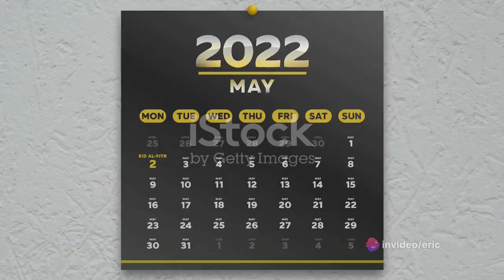How to Avoid Trouble While Working in Saudi Arabia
Work Visa from Kenya to Saudi Arabia Description

A work visa allows Kenyans to take up paid employment in Saudi Arabia. This visa is also called an employment visa.

Applicants of the Saudi work visa should ensure they have been offered employment by a reputable company in Saudi Arabia before they start the visa application process.

You must provide a copy of your employment contract signed by both the sponsoring company and the work permit applicant. The position mentioned in the contract should match the position mentioned in the block visa reference, as should the applicant's skills and qualifications.

A recent medical report is needed during the application of this visa. The report must be issued by a licensed physician who must sign each copy and must certify that the applicant is free of any contagious disease, especially hepatitis A, B, and C.

The license number and address of the physician should appear on each copy of the report.

The medical report must be attested by the FCO, as well as a police certificate certifying the applicant has no criminal record.

Your employer must confirm that you will not be paid below the minimum wage when you are employed in the country.

The Saudi Arabia company offering the job must be a fully registered and operational establishment.

Applicants who do not have the right qualifications/skills for the job being offered would not be issued this visa.